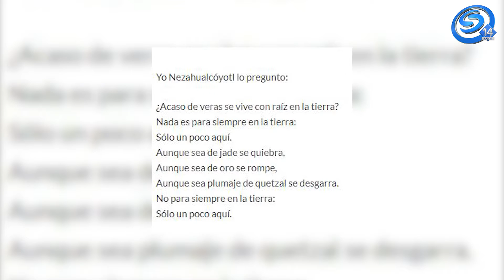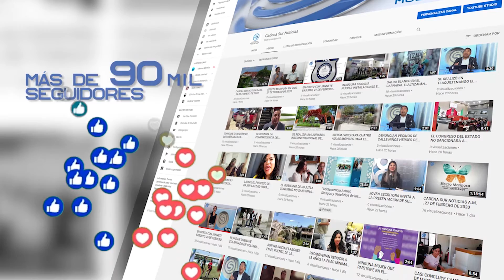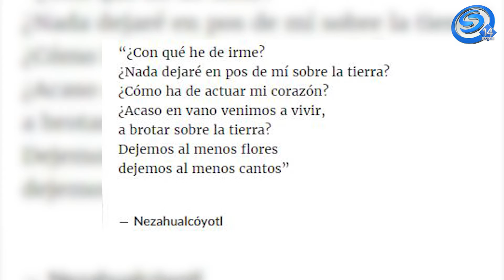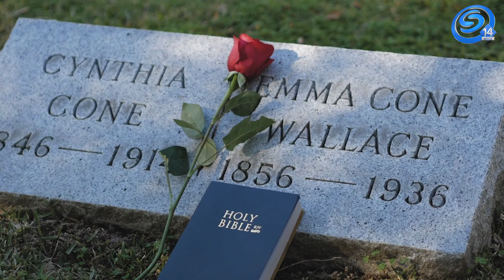"𝗟𝗔 𝗠𝗨𝗘𝗥𝗧𝗘, 𝗨𝗡𝗔 𝗜𝗡𝗦𝗣𝗜𝗥𝗔𝗖𝗜𝗢́𝗡 𝗣𝗔𝗥𝗔 𝗟𝗔 𝗩𝗜𝗗𝗔"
"𝗟𝗔 𝗠𝗨𝗘𝗥𝗧𝗘, 𝗨𝗡𝗔 𝗜𝗡𝗦𝗣𝗜𝗥𝗔𝗖𝗜𝗢́𝗡 𝗣𝗔𝗥𝗔 𝗟𝗔 𝗩𝗜𝗗𝗔", 𝐂𝐎𝐍 𝐋𝐀 𝐏𝐒𝐈𝐂𝐎́𝐋𝐎𝐆𝐀 𝗥𝗢𝗦𝗔 𝗠𝗔𝗥𝗜́𝗔 𝗛𝗘𝗥𝗡𝗔́𝗡𝗗𝗘𝗭